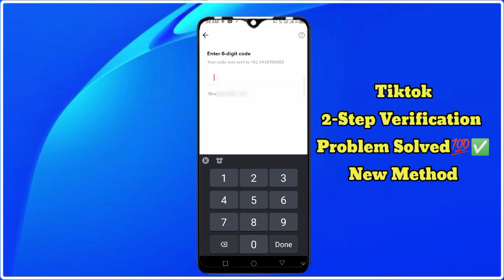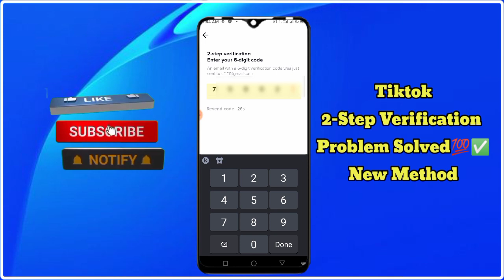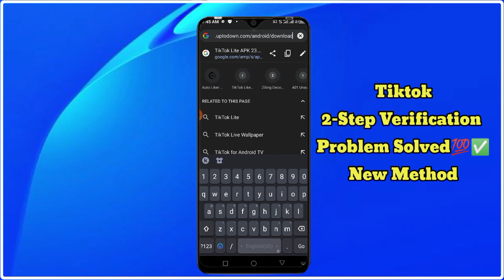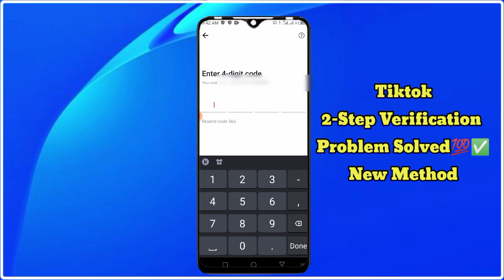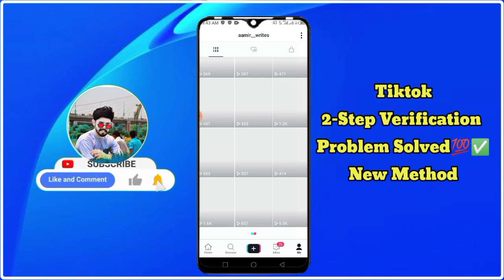tiktok 2 step verification forgot password || tiktok 2 step verification enter password problem 2022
Tiktok Download

tiktok 2 step verification forgot password 2022

 tiktok 2 step verification enter password problem 2022

How to recover tiktok account and two step verification problem solve 2022

tiktok verification code,2022

tiktok verification code problem,2022

tiktok verification code kasay daly,2022

tiktok verification problem,2022

tiktok verification code failed,2022

tiktok verification code not working,2022

tiktok verification account,2022

tiktok verification badge,2022

tiktok verification application,2022

tiktok verification app,2022

tiktok verification apply,2022

tiktok verification blue tick,2022

TikTok verification badge copy and paste,2022

tiktok verification code email,2022

tiktok verification badge request,2022

tiktok verification buy,2022

tiktok verification benefits,2022

two step verification forget,2022

tiktok verification sing up,2022

tiktok verification requrements,2022